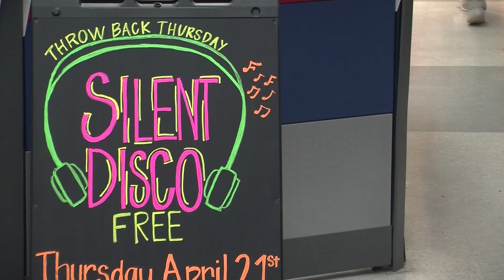Silent Disco Ole Miss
The Turner Center is hosting an event that may cause a lot of buzz by being completely silent.  Chloe Scott has this story.